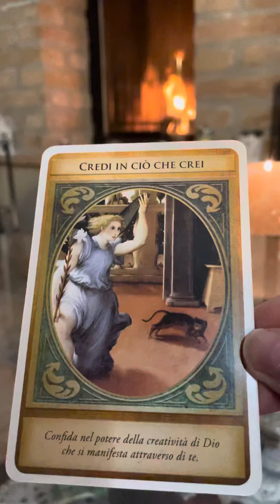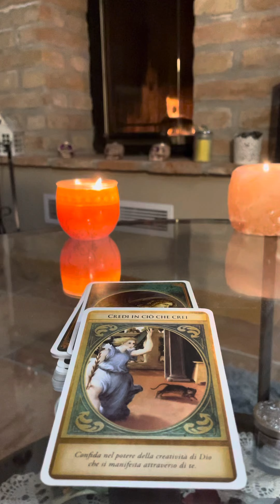Messaggio Dell’ Arcangelo Gabriele ❤️